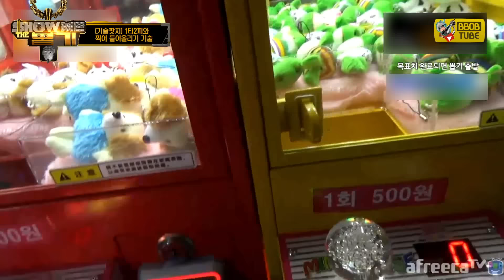소형인형 뽑을때 기술. 1타2피+찍어 들어올리기! 이 기술은 처음보죠?